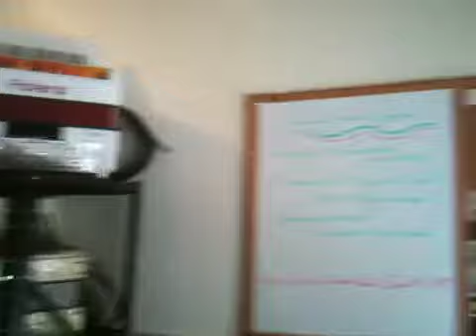My new accordion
Being demo'd at the store